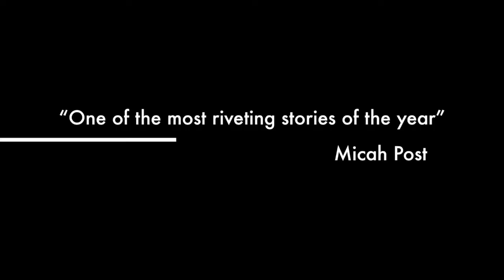Clackamas 2.0 Trailer